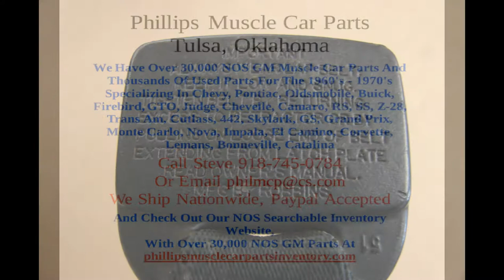1972 1973 1974 TRANS AM BLACK GM SEAT BELT CAMARO Z28 RS SS 454 396 400 455